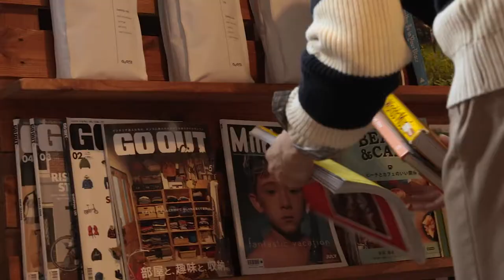PROFASHIONAL interview #01 바리스타 성두진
자신의 일에 열중하는 모두가 아름답다.
바리스타 성두진의 Pick📍